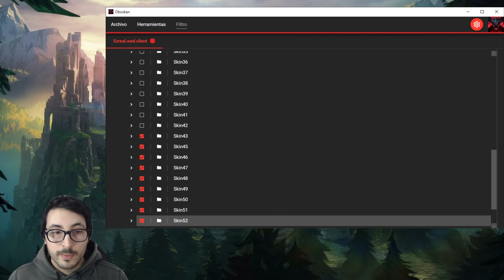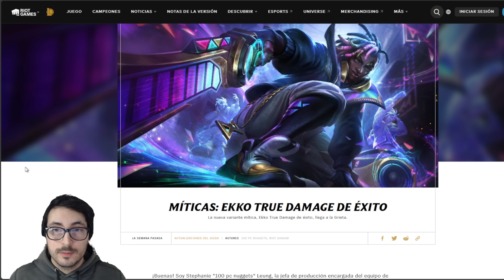Nueva SKIN PRESTIGIOSA de EZREAL HEARTSTEEL!